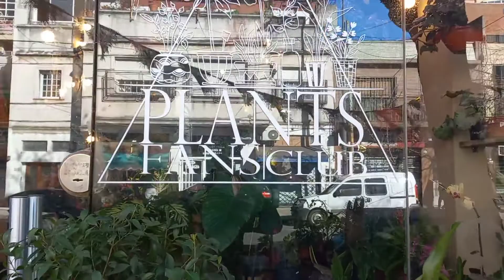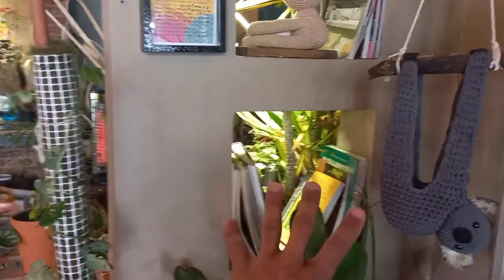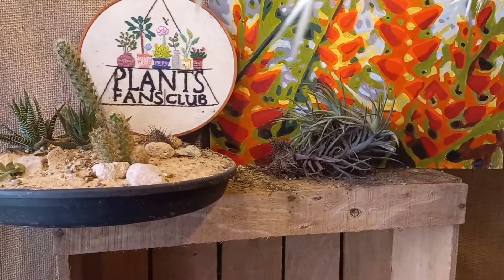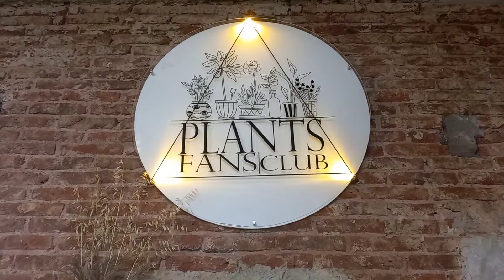VISITANDO EL VIVERO PLANTS FANS CLUB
VISITANDO UNA BOUTIQUE DE PLANTAS Y OTRAS COSAS